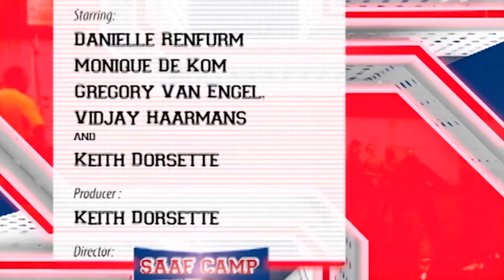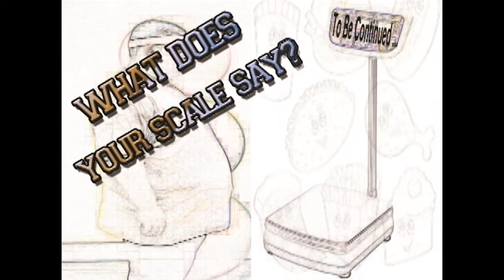SAAF CAMP Trailer ... Fredro Starr, Sean Paul and the wonderful People of SAAF CAMP!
About SAAF:

Thank you for your interest in SAAF CAMP …
Obesity and overweight related illnesses are a global epidemic. Throughout the USA, 56% of the population is visually overweight and 48% of the population is obese.
SAAF CAMP is by charter a Non Communicable Disease (NCD) Prevention  Program. NCDs include heart attack, stroke, diabetes, hypertension (high blood pressure), chronic diseases, a handful of conditions fall under NCDs. They are the world’s leading cause of premature deaths annually and have been for the past few decades. NCDs are Preventable. They are a direct result of unhealthy lifestyle habits and poor cardiovascular and respiratory conditioning.
SAAF CAMP has been in development since 2003. It was then implemented internationally (pilot mode) in 2005. And then fully developed and active abroad in conjunction with the Ministry Of Health and Ministry Of Foreign Affairs in 2010. In 2011, SAAF was recognized at the United Nations Summit High Level Meeting in NYC among world leaders to combat NCDs as a World Leader in NCD Prevention. After five years (2010 – 2015) of active implementation serving the general public utilizing facility space(s) in excess of 100,000 Square Feet, SAAF has trained thousands of persons on how to live healthier.
SAAF Traction …
- 5+ Years of World Class Results
- Introduced to the United Nations as a world leader in NCD Prevention
- 1,000s of people have Improved The Quality Of Their Lives.
- In excess of 3,000 persons register for the program every four months.
- 25 Produced Television Shows, Produced in conjunction with ATV.
- The SAAF Television show, two years of being most watched show during Prime Time (Via ATV and TV2)
- International distribution deal in place for the television show reaching 80+ countries
- 30+ platoons Graduated
- Immensely successful Corporate Wellness Programs (Fernandes Group Holdings: Mcdonalds, Coca Cola,
     Isuzu, Volkswagon) and I Am Gold - NYSE: IMG.
- 2015 expansion to New York City
- 2016 Launched the Celebrate Health Blog: celebratehealth.us